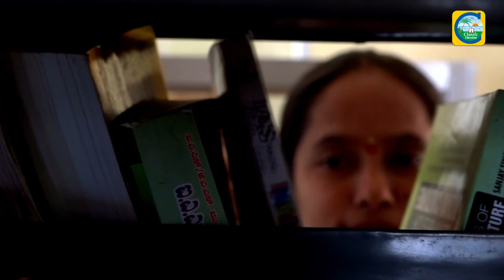Science & Technology in Kannada,English | KAS / FDA / SDA / PSI / KPSC |By Dr.Girija Hiremath||Promo